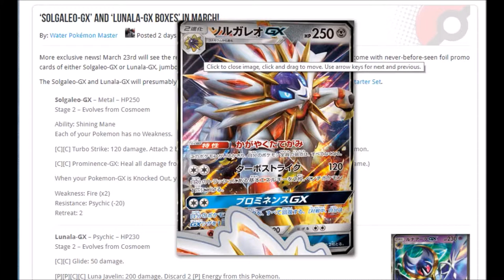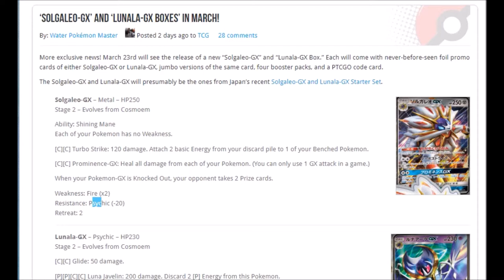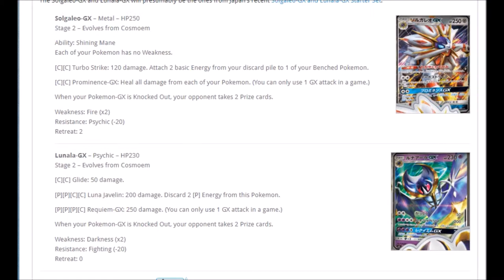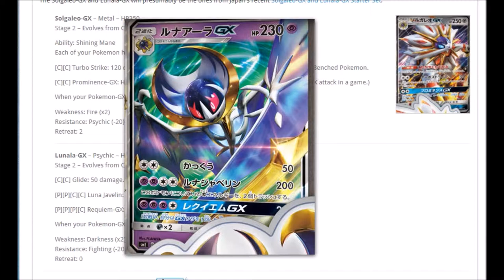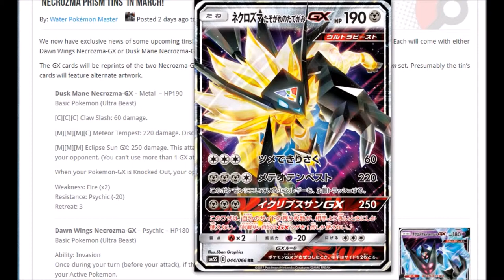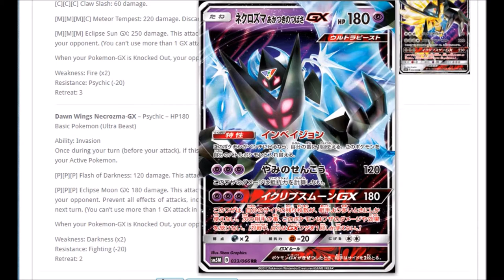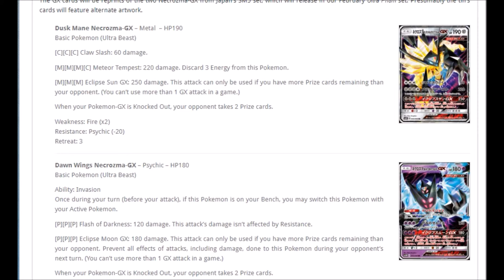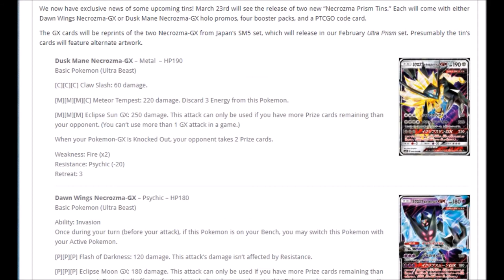Solgaleo GX Lunala GX Necrozoma als 2 neue Ultrabestien Pokemon News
Einfach nur WOOOOW, diese Karten!

Musik aus der Youtube Musik Liste:
music selected from Youtube Music List: